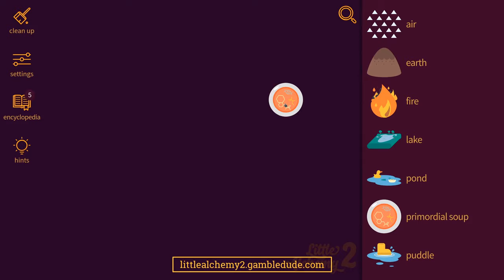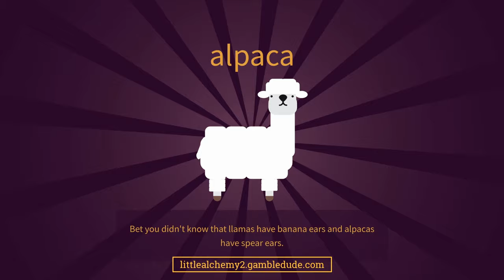How to make ALPACA in Little Alchemy 2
Wanna know how to make alpaca in Little Alchemy 2? In this video, I'm going to show you the easiest way from scratch!